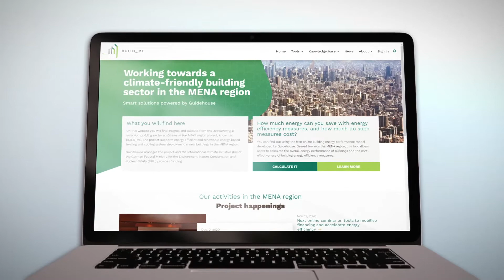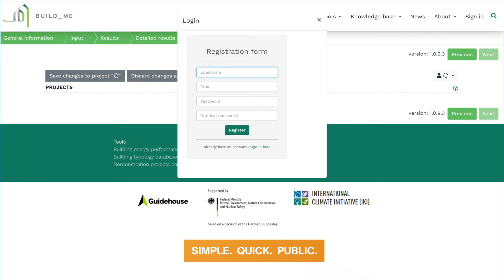Building Energy Performance (BEP) Tool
Developed by Guidehouse and its partners in the BUILD_ME project, the Building Energy Performance or BEP Tool is a free software tool to calculate the overall energy performance of buildings and the cost-effectiveness of building energy efficiency measures. If you're interested in energy performance and savings, cost-optimal energy efficiency measures, or economic sizing of renewable energies, the BEP Tool is for you. The Tool is tailored to the MENA region and in it you can find the answers to questions like how much energy can your building save with energy efficiency measures or the use of renewable energies? How much money would that save you? And how does my building project compare to similar buildings in my country? From the buildings’ envelope to the use of renewable energies, the tool covers all relevant aspects that influence the energy performance of buildings and the life cycle costs of energy efficiency measures.